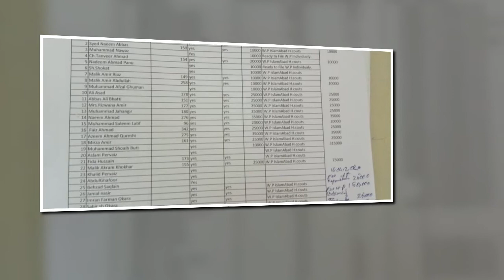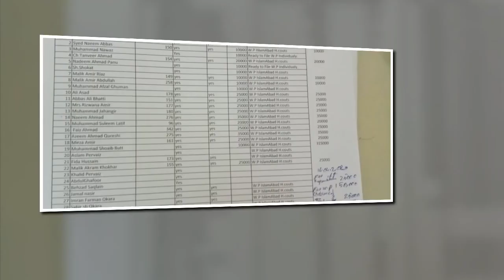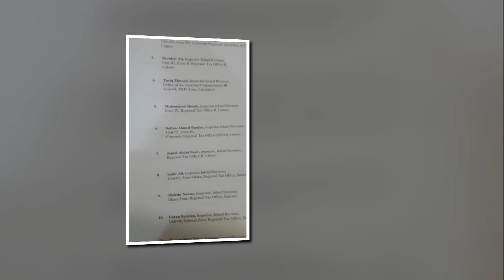FBRs Inspectors Inland Revenue Eyes on Islamabad High Court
Okara: FBRs Inspectors Inland Revenue Eyes on Islamabad High Court